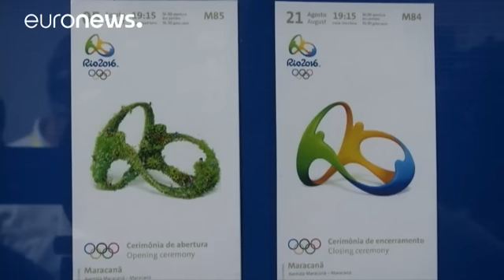در ایالت ریودوژانیرو برزیل شرایط اضطراری مالی اعلام شد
*خبر کوتاه*

فرانسیسکو دورنل، فرماندار موقت ایالت ریودوژانیرو برزیل  شرایط اضطراری مالی در این ایالت اعلام کرد. بنا به اعلام فرمانداری ریودوژانیرو این نهاد برای جلوگیری از توقف خدمات عمومی در این ایالت به کمک مالی دولت فدرال نیاز خواهد داشت.

خبر اعلام شرایط اضطراری مالی در ایالت ریودوژانیرو در حالی منتشر می شود که شهر ریودوژانیرو از روز ۱۵ مرداد (پنجم اوت) میزبان بازی های المپیک خواهد بود.

درآمد ایالت ریودوژانیرو که بخش زیادی از آن به صنعت نفت وابسته است، ظرف دو سال گذشته و به دنبال سقوط قیم…